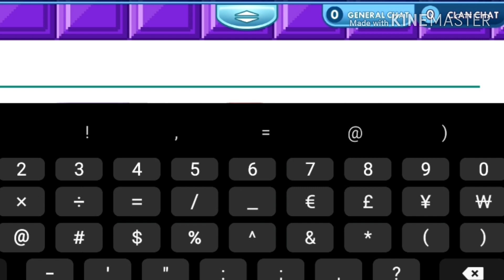Evolving my pet Gemmy! | Pixel Worlds